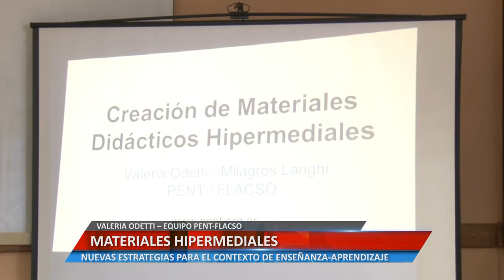MATERIALES HIPERMEDIALES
VALERIA ODETTI – EQUIPO PENT-FLACSO. NUEVAS ESTRATEGIAS PARA EL CONTEXTO DE ENSEÑANZA-APRENDIZAJE.

Facebook.com/uniriotv
Twitter.com/uniriotv
Instagram.com/uniriotv
Web - uniriotv.unrc.edu.ar
o envianos un email a
UniRio TV
Universidad Nacional de Río Cuarto
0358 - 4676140